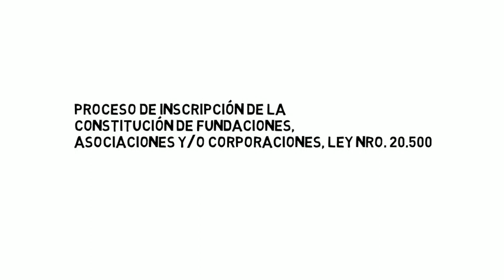PMG 2021 Secretaria - Personas Jurídicas